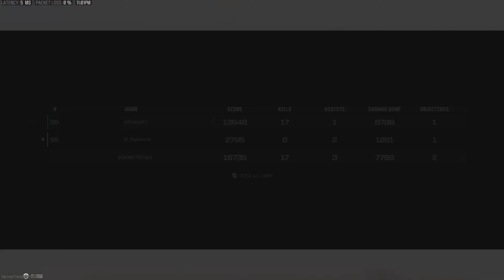First 17 kill new Warzon